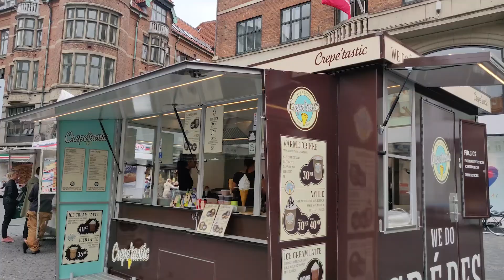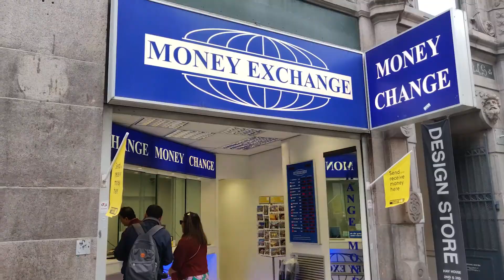Copenhagen | Capital of Denmark | A day Tour